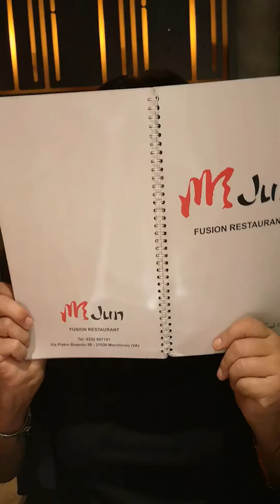Delirio da all you can eat